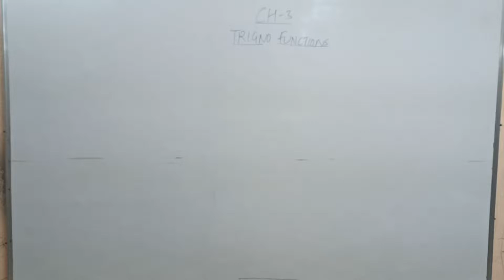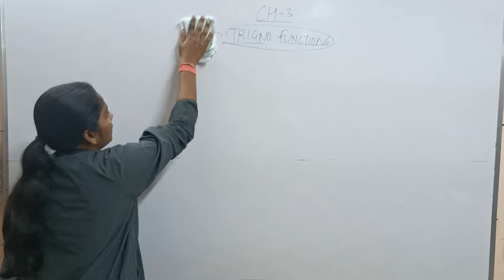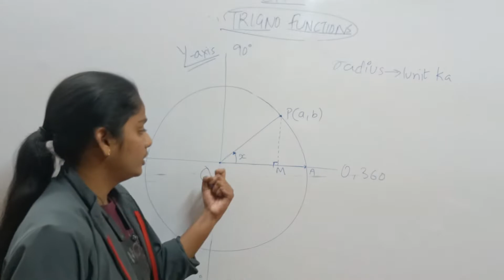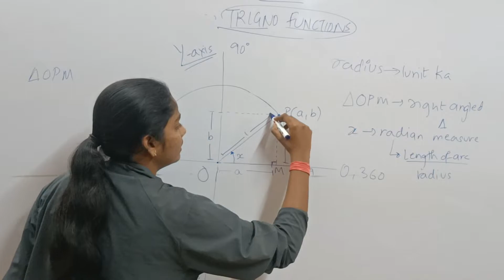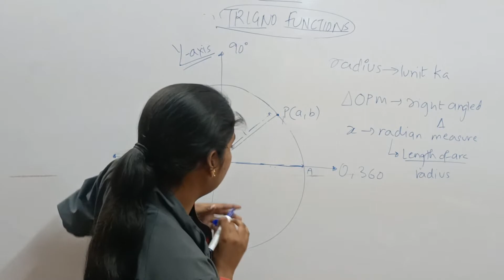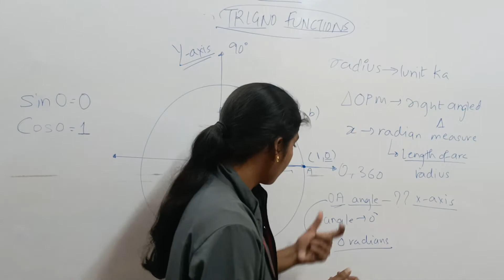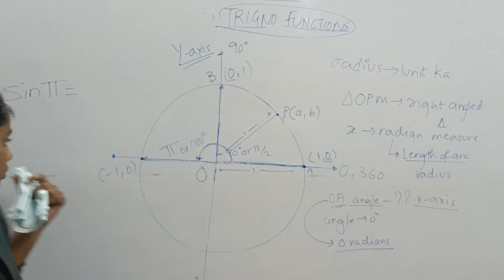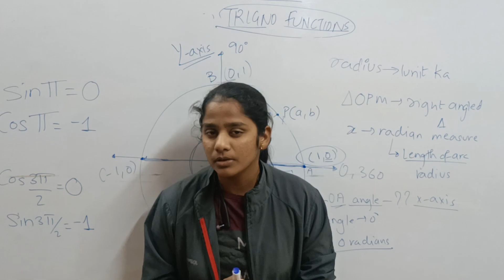Trignometric ratios as circular functions||class-11||ch-3